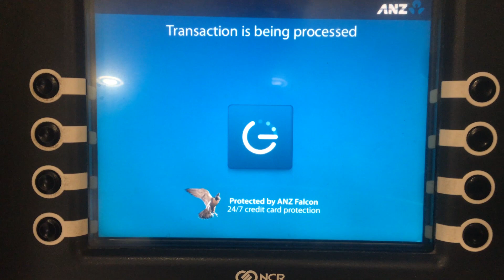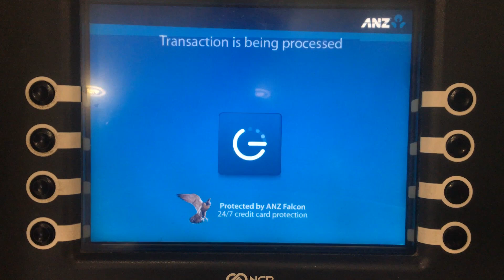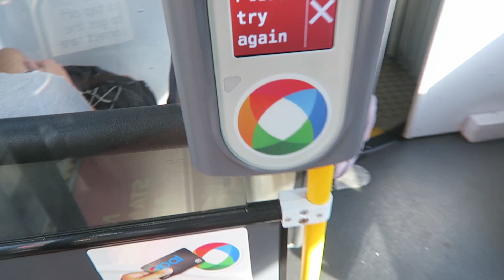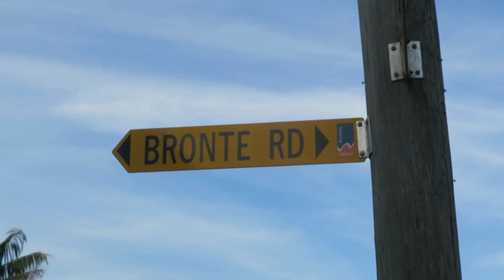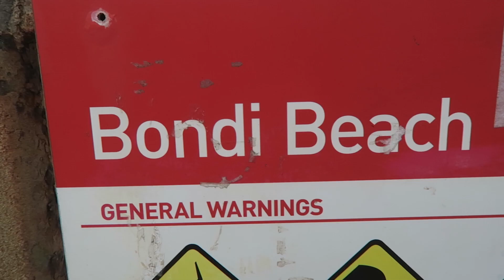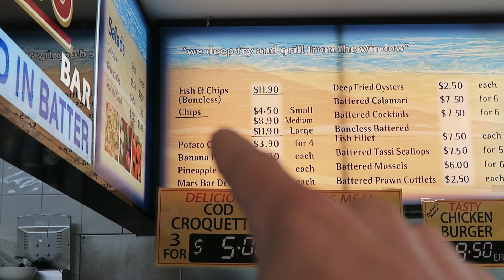HIKING Bondi Beach | Sydney Australia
Hiking around Bondi was the highlight of our layover in Sydney Australia.